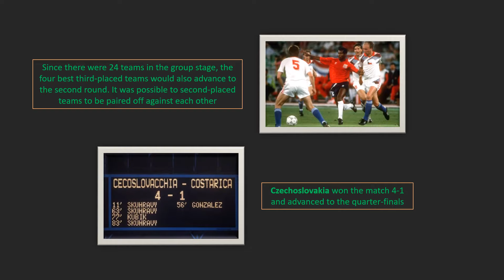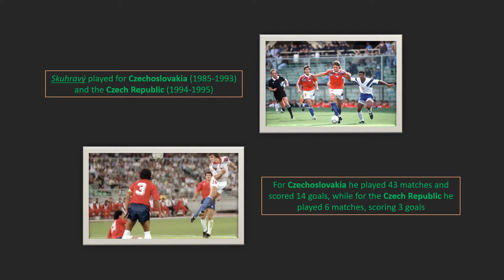This Day in History, 23 June 1990 - The First Hat-trick of Headers in World Cup - Tomáš Skuhravý